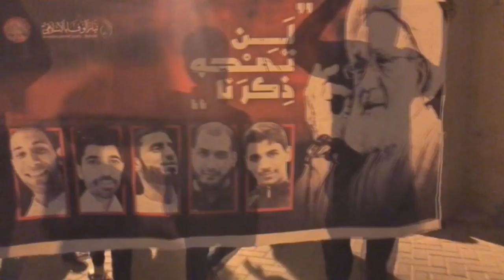مسيرة "فقيهنا محاصر" نصرةً لآية الله قاسم الذي يفرض العدو الخليفي الحصار حول منزله - الديه 2/7/2017